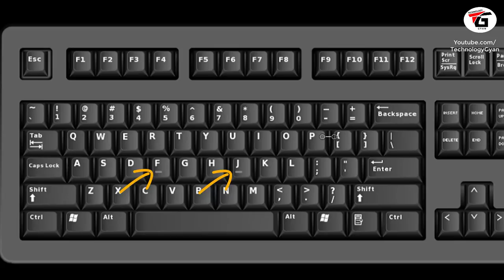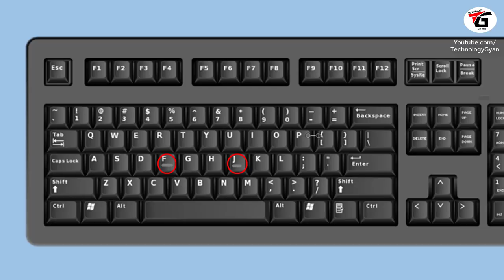Use of Small Bumps on F and J keys on a Computer Keyboard ? | increase Typing Speed Tips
Use of Small Bumps on F and J keys on a Computer Keyboard ? what is the main use of small line on f an j key on every Keyboard what its given all information in hindi , what are the main tips to fast typing without looking at computer keyboard . Typing Basics guide in hindi for the beginner.

Computer keyboard ya fir laptop ke keyboard agar aapko dekhoge to waha par hamesha aapko F key aur j key ke upar ek chota sa line ya ubhar jarur dekhne ko milega lekin socha ki ye keyboard me kyo diya jata iska kya kaam kis kaam ata well ye aapko is video me janne ko milega yahi nahi agar aapke aapke man me bhi sawal hoga ki aakhir fast typing karte kaise bina keyboard me , aur apne typing speed ko kaise badhaya jata hai well janne ke video ko pura dekhe aapko acche se smjh aajayega.

Manoj Saru